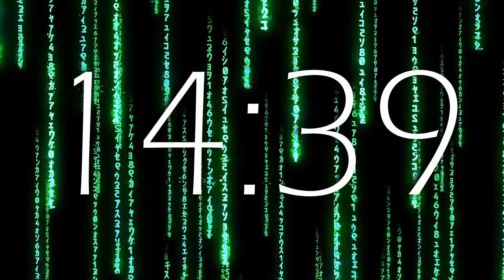20 Minute TIMER - music for concentration | Bell At The End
20 Minute Timer countdown to 0:00, Then ALERTS you that time is up.

20-minute countdown timer with calm Relaxing Music and Bell.
this Countdown VID for 20 minutes you can play it for meditation, homework, break time, classroom, study, and any purpose.